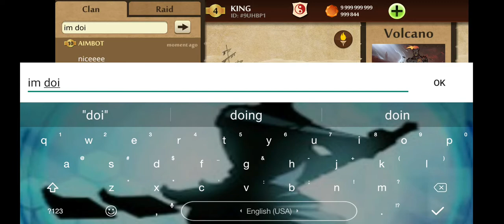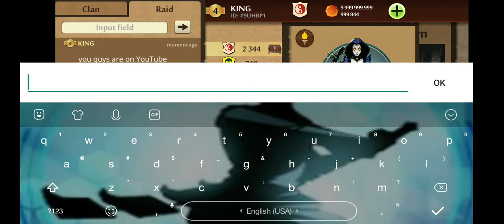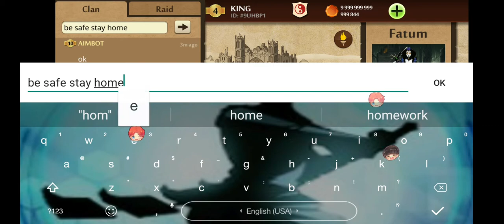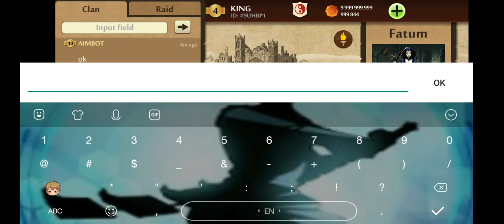1million dan four //don't forget to subscribe for more